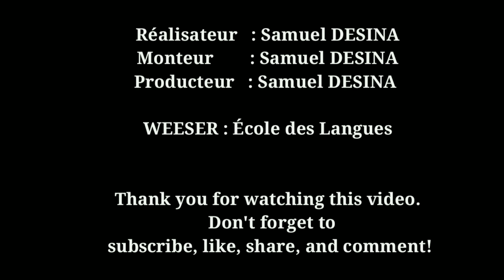DES COURTS-MÉTRAGES EN 3D SOUS-TITRÉS POUR APPRENDRE L'ESPAGNOL ET LE FRANÇAIS